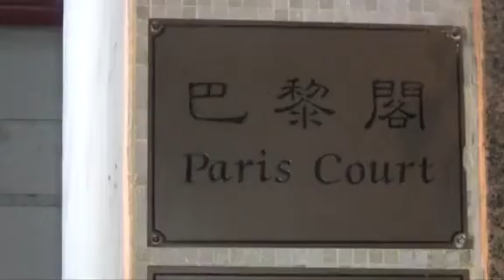恐怖升降機：殺人客𨋢仍封閉 其餘9部重開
升降機維修承辦商職員，凌晨2時許，返回上水名都女子墮升降機槽死亡現場了解，並查看屋苑內所有的升降機。涉事屋苑內所有升降機，於事故發生後暫停使用。至今日清晨5時許，經機電署及承辦商人員檢查後，除位於巴黎閣涉事的5號升降機外，已完成上水名都其餘的7部客用升降機及2部貨用升降機的檢查，確認其操作安全並已恢復運作。軍裝警員則通宵在現場駐守。

機電署表示，事故調查仍在進行中，涉事的升降機仍暫停使用。初步調查顯示，升降機的懸吊纜索完好，署方會從控制線路及牽引機機械故障方向作深入調查，確定事故成因。而該升降機亦須由註冊升降機工程師完成檢驗，確認操作狀況安全後，才可恢復正常運作。署方亦已要求其他註冊升降機承辦商為同一品牌的升降機於2星期內進行特別檢查，機電署亦會就特別檢查進行抽檢，以確保安全。

據一名居住巴黎閣男住客表示，對居住屋苑的升降機發生涉及人命傷亡事故感難過，他又稱，乘搭升降機時，間中亦感覺到震動，但不擔心；而他所住的單位位於較低層，故升降機暫停使用對其影響不大。另一名亦居住同一幢樓的關伯表示，他居於巴黎閣13樓一單位，事發後升降機停用，昨晚兩次出入都沿樓梯步行，直至今晨恢復運作，他才可如常乘搭升降機出入。